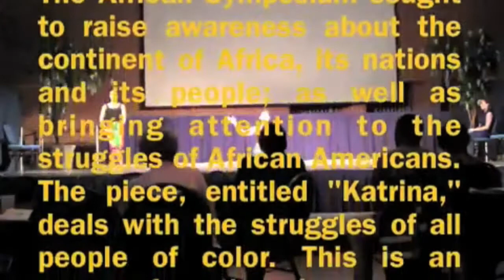"Katrina" at Adelphi University's African Symposium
Four members of the Adelphi University Dance Department performing "Katrina" at Adelphi's "African Symposium: Images of Africa in the Age of Obama." This is just a small excerpt from the piece.

Featuring Dancers:
Katrina Ong
Sarafina Bush
Sylvana Tapia
Raven Jelks

Home the Adelphi of Theatre, Music, & Dance Departments, AU PAC is Long Island's newest place to experience the arts. Be a part of the excitement! We tweet too!